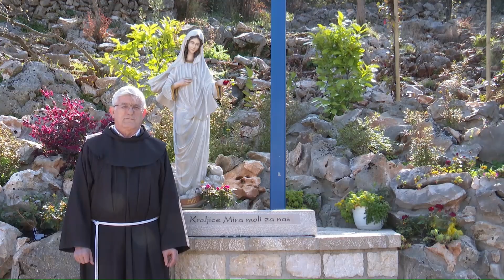Testimony of Fr. Petar Ljubičić - My experience of Medjugorje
Petar Ljubičić was born in 1946 in Herzegovina. He says his mother could not have children during the first five years of her marriage, so she offered prayers and sacrifices to the Lord to give her children, promising to consecrate them to Him. The Lord heard her prayer and Fr. Petar was the first of ten children. From an early age he wanted to be a priest, and after primary school he entered seminary. He studied in Sarajevo and Germany, where he was ordained a priest in 1972. In 1984 he arrived in Medjugorje and remained here for more than 10 years as parish vicar. In 1995 he went on mission to Switzerland and Germany, and in 2008 he returned to his homeland. Currently, he is a vicar in the parish of St. Pascalin Vitina, about 20 km from Medjugorje, where numerous pilgrims visit him. In the continuation of this article, Fr. Petar tells us about his experience of Medjugorje.